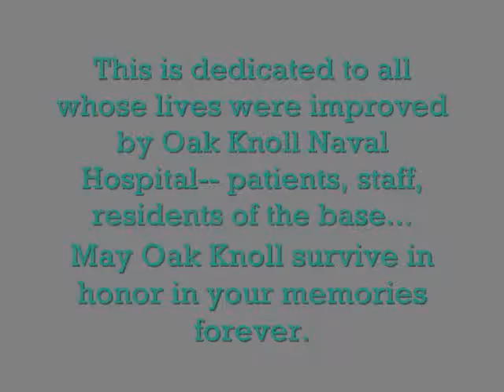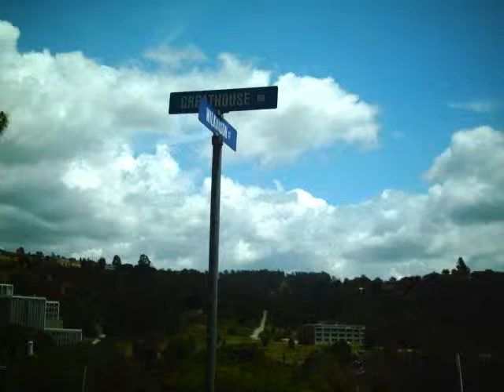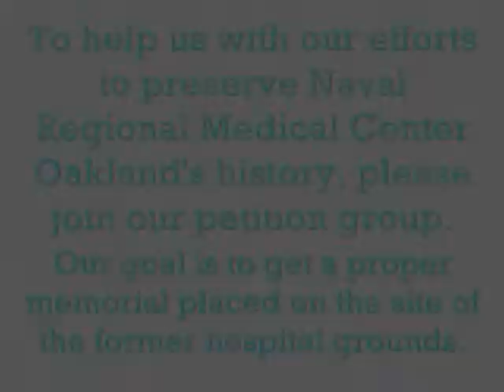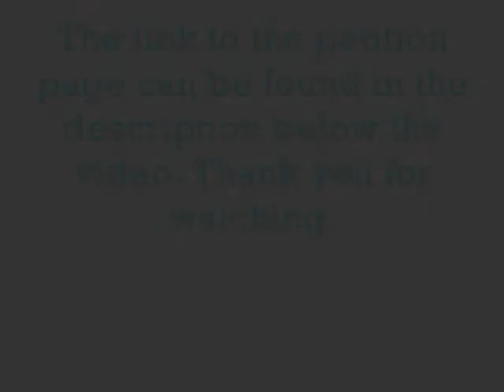Part Two: Oak Knoll Naval Hospital: A Tribute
I reposted this video onto my new channel :) This is a sequel to my first video about Naval Regional Medical Center Oakland, AKA Oak Knoll Naval Hospital. The photos were taken over a year's time, mostly in 2009. The buildings shown sat empty for years, some half-demolished, most vandalized with graffiti and broken windows. These buildings were built in 1942 to aid the influx of wounded soldiers coming in from the Pacific. Now they are mostly gone, torn down to make way for a housing tract and businesses. We are currently working to get as many people as we can to show their support for a memorial of some sort on the naval grounds after demolition is complete. If you would like to join, the URL is
Thank you for your interest! Feedback and any memories of Oak Knoll are very welcome!